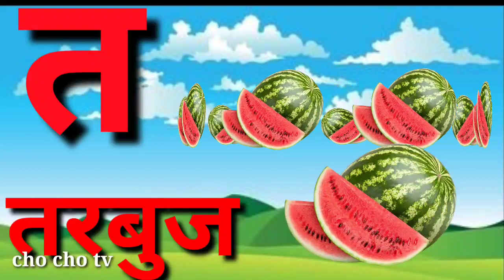अ से अनार, आ से आम, हिंदी वर्णमाला, अआइईउऊ,क से कबूतर,a se anar,aa se aam, हिंदीस्वरब्यंजन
क से कबूतर ,क ख ग,आ से आम,हिंदी वर्णमाला,क k se kabutar,a se anar हिन्दीस्वरव्यजन#kidssongs

yourquiry
 a for apple
English alphabet
English varnmala
English cartoon
abcd cartoon
alphabet songs
nursery Rhymes
abcd song for children
abcd song
abcd rhymes
abcd alphabet
k se kabutar kha se kharghos
a for apple b for badka

abcd alphabet
abcd varnamala
English varnmala
English alphabet
English varnamala
kids alphabet songs
a for apple
  afor apple

a se anar a se aam wala
ka se kabutar kha se kharghos wala
ph a se anar a se aam
Study_K_Videosअ से अनार ,आ से आम, हिंदी
अआइईउऊ क से कबुतर
a se anar se a aam
Hindi varmala
hindvarmala for children
Hindivarmala balgeet
Hindi varmala geet
Hindi varmala phonicssong
हिंदी वर्णमाला के गीत
हिंदी वर्णमाला कि उच्चरण
बच्चों केलिए हिंदी वर्णमाला
हिंदी वर्णमाला
हिंदी बालगित
हिंदी वर्णमाला
हिंदी बालगीत
आ से ज्ञा तक
आ से ज्ञा तक वर्णमाला
छोटा आ से आम
हिंदी वर्णमाला
nursery Rhymes & kids song
Hindi varmala
hindvarmala for children
Hindivarmala balgeet
Hindi varmala geet
Hindi varmala phonicssong
हिंदी वर्णमाला
हिंदी बालगित
हिंदी वर्णमाला
हिंदी बालगीत

क_से_कबूतर अ_से_अनार abcd_song a_for_apple_b_for_ball Study_K_Videosअ से अनार ,आ से आम, हिंदी वर्णमाला ,अआइईउऊ क से कबुतर ,a se anar se a aam हिंदीस्वरव्यंजन# kidssong
Hindi varmala
hindvarmala for children
Hindivarmala balgeet
Hindi varmala geet

a se anar  a se aam choti e se imli  badi e se ekha
chata usse ullu bada suse hun ka se kabutar kha se kharghos
Hindi alphabets Hindi varmala Hindi vowels अ आ इ ई ई ऊ ए ऐओ‌
abcdefg se z Tak

hello friends

we are provide vedose for children in very simple way

Hindi varmala
hindvarmala for children
Hindivarmala balgeet
Hindi varmala geet
Hindi varmala phonicssong
हिंदी वर्णमाला
हिंदी बालगित
हिंदी वर्णमाला
हिंदी बालगीत

YOUR QUERS

ABCDEF
A SE ANAR
abcd
a b c d e f v g h i j k l m n o p q r s t u v w x y z